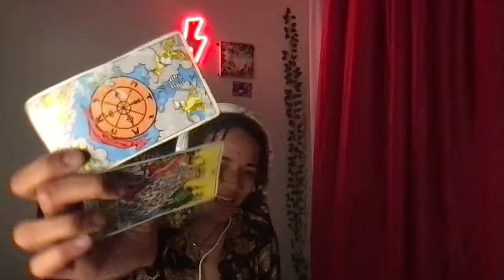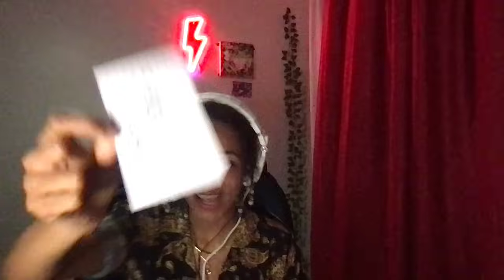888 You are a MOVIE STAR on EARTH! 🌎Someone want's justice for what what was done to your body👀🐸🫧 🫧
NAMASTE 222 The Vibe Tribe! 🤜❤️🧡💛💚💙💜🤍🖤🤛

🩷Post ME & FROGGY Letters/Gifts:
CAPALABA, 4157
QLD, AUSTRALIA

IG : froggyandmoon (we made an account just for you ⚡️)